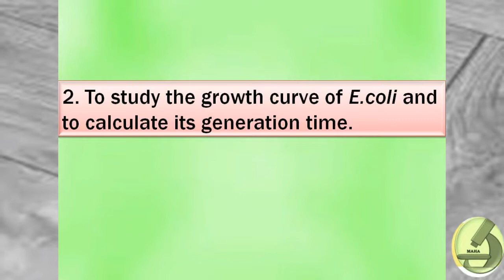Bacterial Anatomy & Physiology |Microbiology Research Topics | Part 6